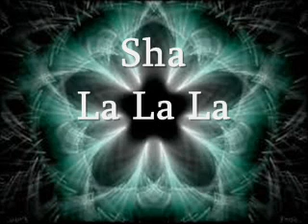Sha La La La